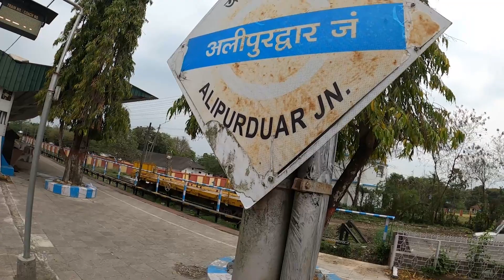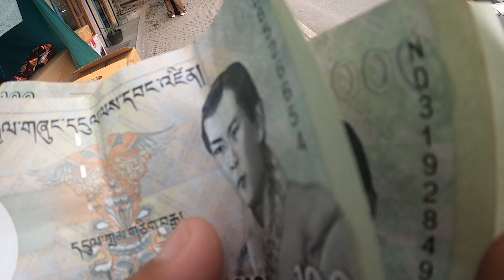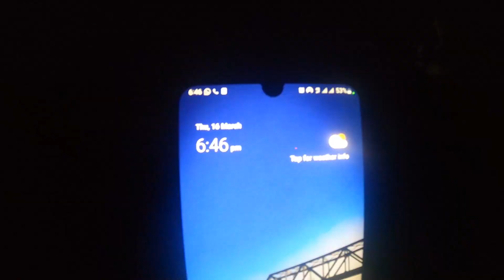Guwahati To Paro ARUNACHAL PRADESH INDIA To BHUTAN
For Bhutan Travel kindly contact the following below